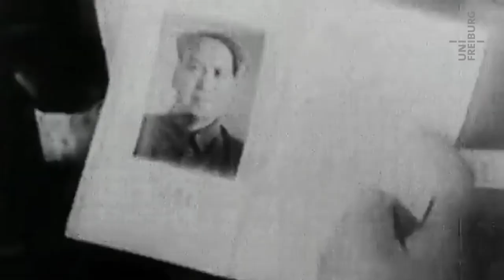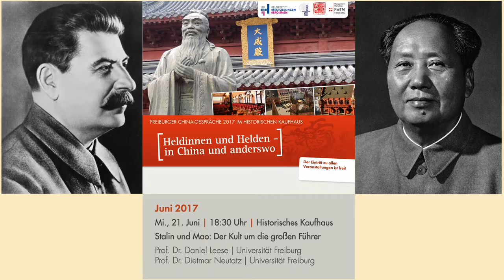Dietmar Neutatz/Daniel Leese - Stalin und Mao im Vergleich - Uni Freiburg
Eine Veranstaltung der Freiburger China-Gespräche stellt die Dikatatoren Stalin und Mao gegenüber